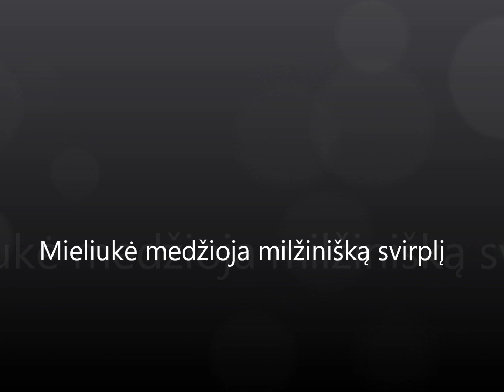katė medžioja svirplį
Mūsų katytė Mieliukė vasarą iš balkono prinešdavo įvairiausiu vabzdžių ir mums matant juos suėsdavo. Kartą ji parsinešė didelį žiogą - svirplį...